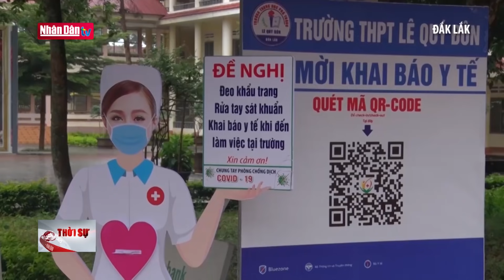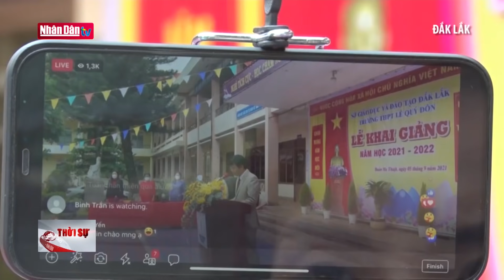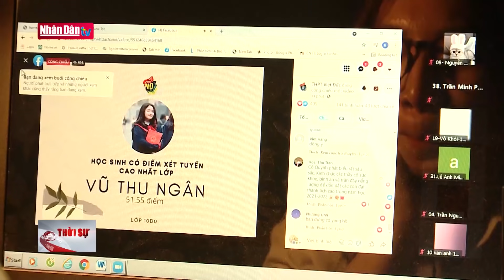Chào năm học mới: Các địa phương linh hoạt tổ chức khai giảng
Chào năm học mới: Các địa phương linh hoạt tổ chức khai giảng | Truyền Hình Nhân Dân
1. Dự Báo Thời Tiết Hôm Nay